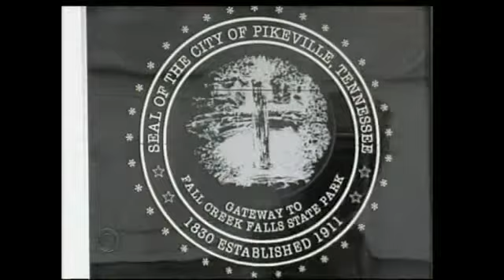Indicted Pikeville Mayor Caught Hiding From Our Camera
by John Pless  Pikeville's mayor is in serious trouble with the law, charged with taking and misusing about 50,000 in tax payer money. During our quest to speak with Mayor Greg Johnson for his side of the story we encountered people serving around him who seemed to be protecting him from our questions.As you will see in the video link above it appears Mayor Johnson was hiding from us with help from his police chief.After posting a 0,000 bond Mayor Johnson never stepped down or took a leave of absence as the criminal case against him develops in court. He's still on the city payroll.Here's a reflection of what people in town are saying."It does seem odd, I think I would resign immediately but I don't know where in the world you could find him," Patty Holland said.And neither did we, until later Monday afternoon. City employees gave us different stories -- he's out of the office, no one knows where he is or how to contact him, or he's on the phone. After about an hour of waiting  Pikeville Police Chief Ronald Byrd came out of a back office at City Hall. Our camera was on the front counter rolling the whole time.As our video plays you can hear a city employee ask Chief Byrd as he walks by "Is Greg back there?" Chief Byrd replies "I didn't see him."Chief Byrd is seen returning into the back office, then coming back out to the public reception area where we were waiting. That's when the video shows Mayor Johnson peering out of the back office then stepping out of view behind a door. Chief Byrd is then seen going back into the office with Mayor Byrd. The video shows how a few seconds later Mayor Johnson's arm reached around and shut the door.When we described what happened to Pikeville resident Lonnie Davis he replied "a guilty conscious to me, might not want to be talking to somebody, you know what I'm saying?"A Tennessee State Comptroller investigation accuses Mayor Johnson of illegally spending 50,000 in tax payer money for his personal use. The audit shows he spent more than 00,000 on vehicles the city never used but he gave one to his daughter and took another to a Miami vacation. The list of vehicles includes a Lexus and Range Rover. Records show he kept the cars out of sight in private building.Johnson is also accused of falsely billing taxpayers ,700 a month for health insurance he never bought -- totaling 30,000.Resident Sandra Angel said "it really made me upset and mad when I found out he took the tax payer money and he bought his daughter a car."City Attorney Ed Boring said he will not file ouster proceedings, instead leaving the criminal case to the courts.But residents like Angel think he should step down now. "Because that's a lot of money that's missing, my money!"City Alderman were scheduled to meet Monday night, but no one would say if they would talk about the Mayor and the investigation. Mayor Johnson is due in court on the criminal charges September 26.